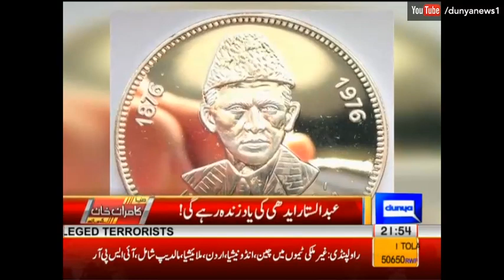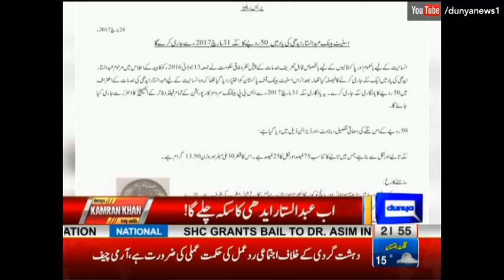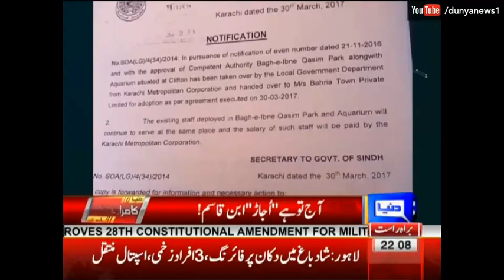Pak Russia Military Friendship - Dunya Kamran Khan Ke Sath - 31 March 2017 - Dunya News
Dunya Kamran Khan Ke Sath - 31 March 2017

/subscription_center?add_user=dunyanews1